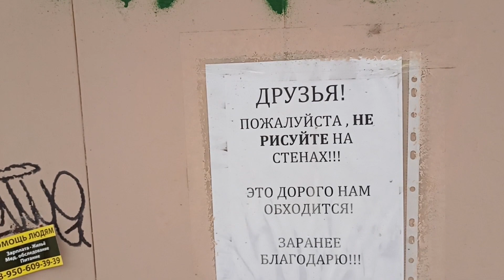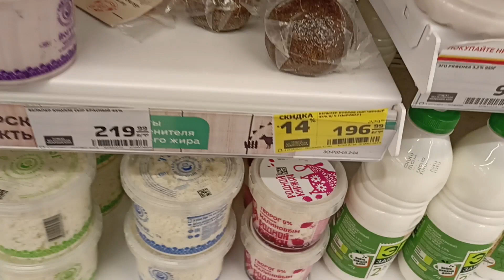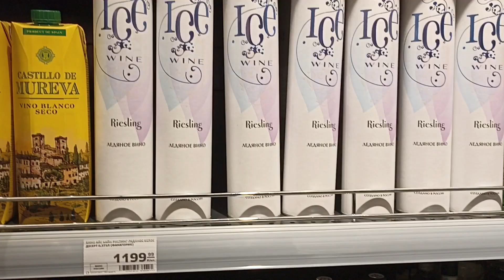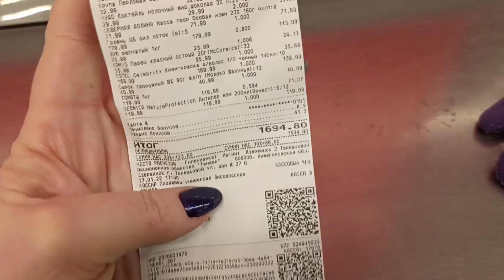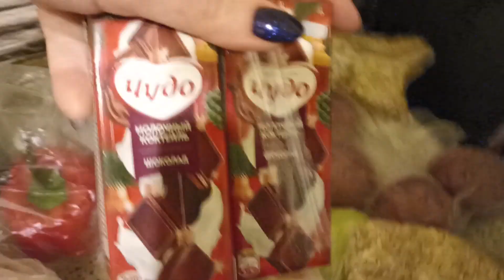Снимаю "ЛЯ ТРУСЕЛЯ"))).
Приятная ПРОГУЛКА по городу/чудеса нашего ГОРОДКА/Большая ЗАКУПКА продуктов и приготовление ШУРПЫ!